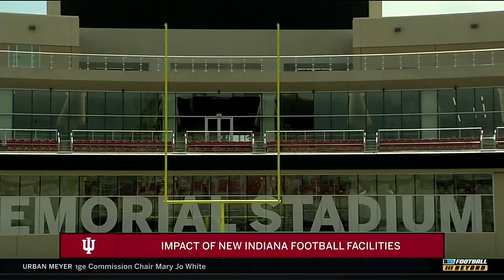BTN Bus Tour: Tom Allen Gears up for Year Two | Indiana Hoosiers | Big Ten Football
Dave Revsine,Gerry DiNardo and Howard Griffith talk with Indiana football coach Tom Allen while on campus for an Indiana practice.